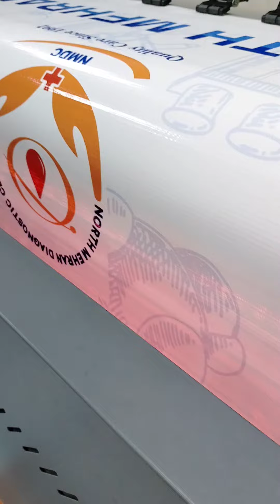Panaflex Printing Karachi ONLINE ORDER 03347779297